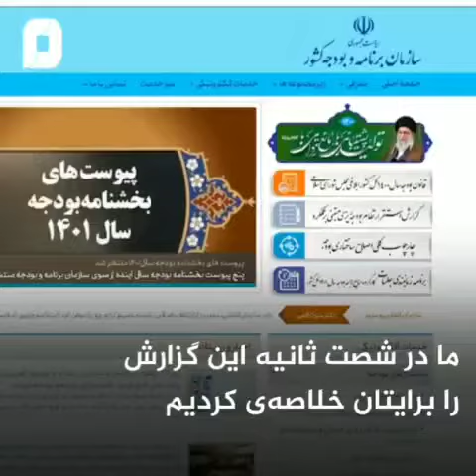تا آخوند کفن نشوداین وطن، وطن نشود